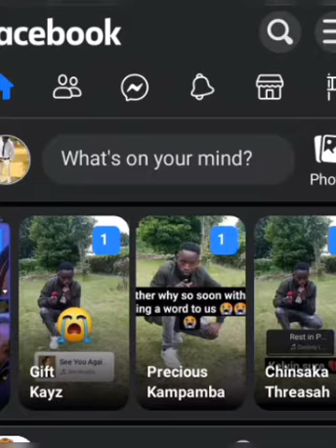In loving memory of Kelvin kampamba (will miss you)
Celebrating and remembering the life of our friend kelvin Kampamba @odysseusmwenya